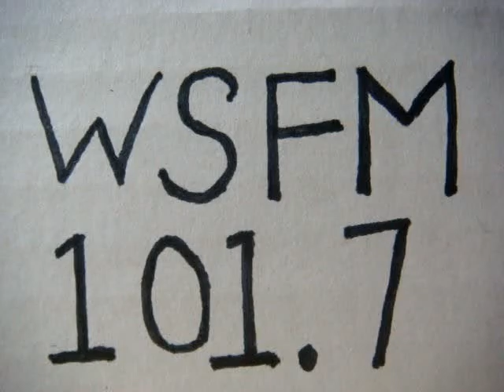No 2100 Your song with Richard Mercer. 13 July 2015